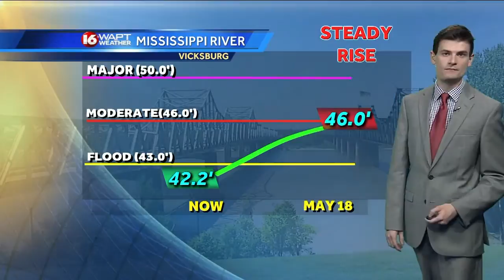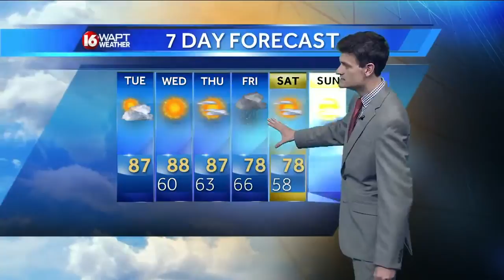Tuesday Weather Webcast